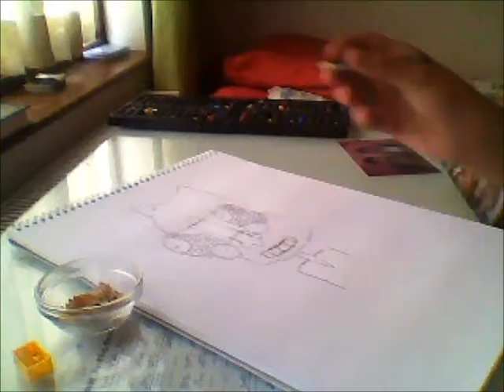Me Drawing - Nerd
SUUBB Plleeeaassee